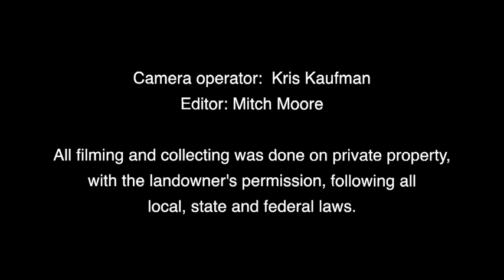Chasing History: History of Marbles—Collecting & Hunting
In this episode, Chase drops in on renowned marble collector and hunter Bentsen Moss and dives into the topic of collecting and hunting for marbles. It's not as simple as you might think! There's a lot that lies beneath the surface of this beloved pastime.
Here is the List of Books Recommended by Mr Moss

"Marbles the guide to Machine Made Marbles 2nd Edition" by Larry Castle and Marlow Peterson

"Collectable Machine Made Marbles Identification and Price Guide" by Larry Castle and Marlow Peterson

"Antique Collectable Marbles 3rd Edition identification and price guide"
By Everett Grist

"Big Book of Marbles"
By Everett Grist